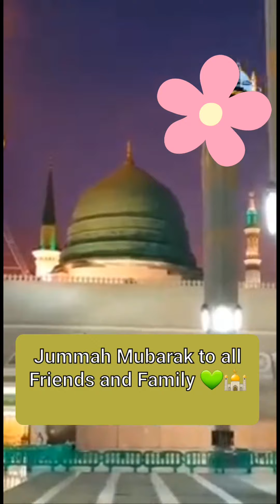Dear Friends and Family, Jummah Mubarak🕌💚